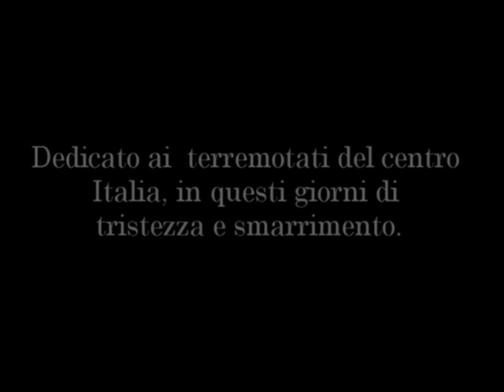Earthquake 2016 Ernesto Vissani